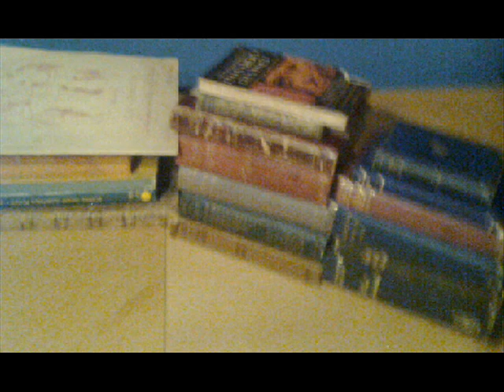Euphoria (original song)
A recording of a self-composed song, construed in collaboration with Nils Einar Vinjor and recorded in his mac-based home studio.

Rather recently, I got hold of a hand-held audio recorder myself, hopefully this should increase productivity.

The music is accompanied by a very low-quality picture of books.